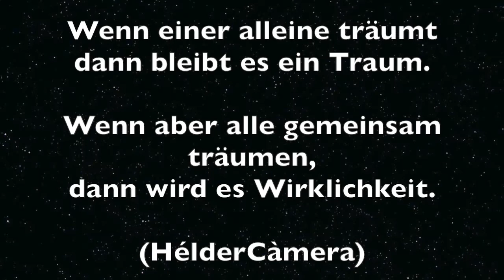Save the Date!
Das Solothurner Kantonalturnfest findet 2018 im Gösger-Niederamt statt!
Daten: 15. -17. Juni 2018 & 22. - 24. Juni 2018